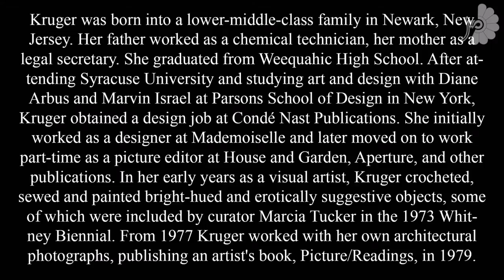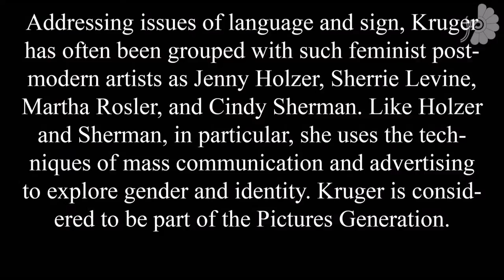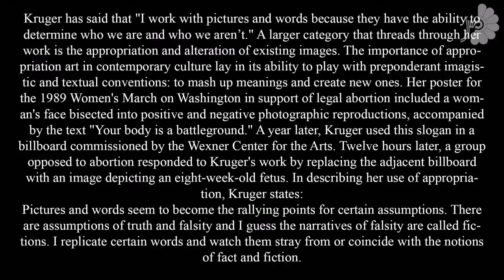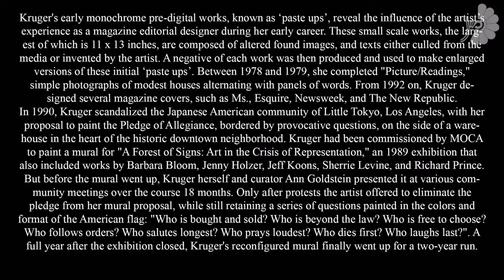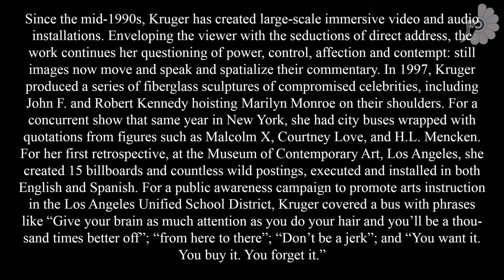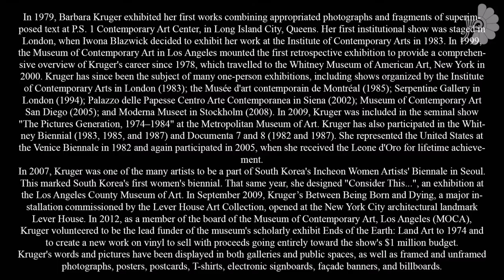Barbara Kruger - Feminist Artist - American conceptual/pop artist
American conceptual/pop artist Barbara Kruger was born in Newark, New Jersey in 1945 and left there in 1964 to attend Syracuse University. Early on she developed an interest in graphic design, poetry, writing and attended poetry readings.

After studying for a year at Syracuse she moved to New York where she began attending Parsons School of Design in 1965. She studied with fellow artists/photographers Diane Arbus and Marvin Israel, who introduced Kruger to other photographers and fashion/magazine sub-cultures. After a year at Parsons, Kruger again left school and worked at Condé Nast Publications in 1966. Not long after she started to work at Mademoiselle magazine as an entry-level designer, she was promoted to head designer a year later.

Later still she worked as a graphic designer, art director, and picture editor in the art departments at “House and Garden”, “Aperture,” and did magazine layouts, book jacket designs, and freelance picture editing for other publications. Her decade of background in design is evident in the work for which she is now internationally renowned. Like Andy Warhol, Kruger was heavily influenced by her years working as a graphic designer.

Contemporary art galleries are often established together in urban centers such as the Chelsea district of New York, widely considered to be the center of the American contemporary art world. Most large urban areas have several art galleries, and most towns will be home to at least one. However,
others videos from Mythra Gallery

Abstract Expressionism
American Figurative Expressionism
Bay Area Figurative Movement
Lyrical Abstraction
New York Figurative Expressionism
New York School
Abstract expressionism
American Figurative Expressionism
Abstract Imagists
Color field
Computer art
Conceptual art
Fluxus
Happenings
Hard-edge painting
Lyrical Abstraction
Minimalism
Neo-Dada
New York School
Nouveau Réalisme
Op Art
Performance art
Pop Art
Postminimalism
Washington Color School
Kinetic art
Arte Povera
Ascii Art
Bad Painting
Body art
Artist's book
Feminist art
Installation art
Land Art
Lowbrow (art movement)
Photorealism
Postminimalism
Process Art
Video art
Funk art
Pattern and Decoration
Appropriation art
Culture jamming
Demoscene
Electronic art
Figuration Libre
Graffiti Art
Live art
Mail art
Postmodern art
Neo-conceptual art
Neo-expressionism
Neo-pop
Sound art
Transgressive art
Transhumanist Art
Video installation
Institutional Critique
Bio art
Cyberarts
Cynical Realism
Digital Art
Information art
Internet art
Massurrealism
Maximalism
New media art
Software art
New European Painting
Young British Artists
Digital Painting
Classical realism
Relational art
Street art
Stuckism
Superflat
Pseudorealism
Videogame art
Superstroke
VJ art
Virtual art
Art Fashion
Mythra Art Gallery invites artists to present participate their art works- painting, photography, sculpture and video art- in its galleries .

Visual Art
Painting
Art Exhibition + INDIVIDUAL EXHIBITION + GROUP EXHIBITION
Expo
Artist
Drawing
Opening
Persian Art
Iranian Painting
Sculpture
Workshop
Call For Artist
Photography
Architect
Art Fashion (Art Fashion Designer) on Mythra Gallery + Online Shopping (Buy Art Online)